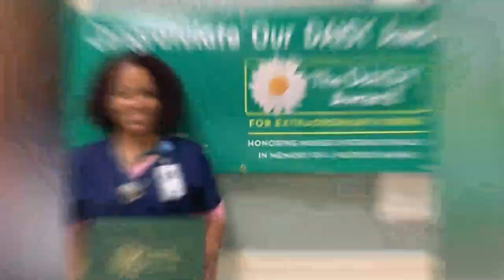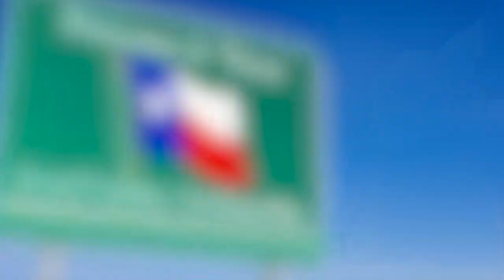Texans are from... the Dominican Republic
Welcome to Texas! Francia tells us what it's like to move from the Dominican Republic to Houston and Austin, Texas. The interviewer is certified translator Marco Hanson of Texan Translation. How often have you seen cowboys on horseback? Do you follow the rules here for giving hugs, or do things the Dominican way? Teach us some fun Spanish slang!